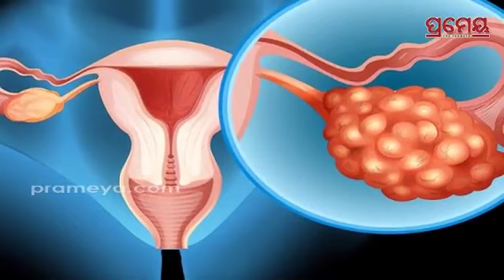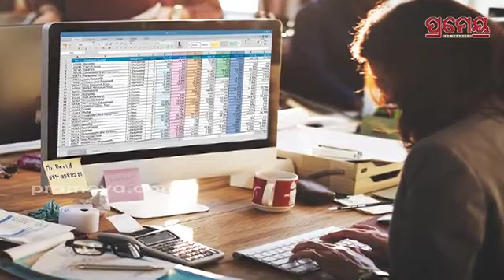ବିୟୁଟିସିଆନ କାର୍ଯ୍ୟରେ ଥିବା ମହିଳାଙ୍କ ଠାରେ ଗର୍ଭାଶୟ କର୍କଟ ଆଶଙ୍କା ଅଧିକ !